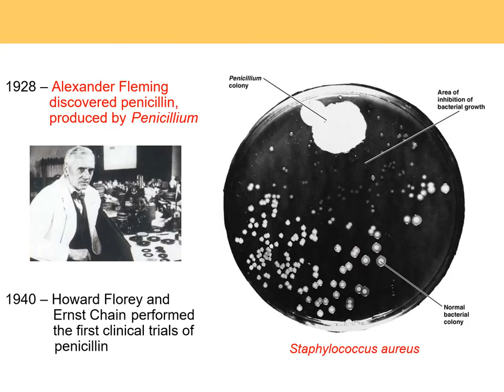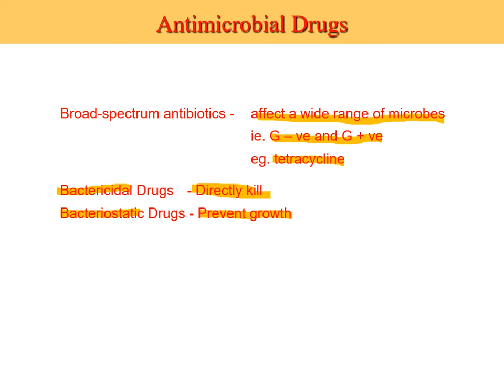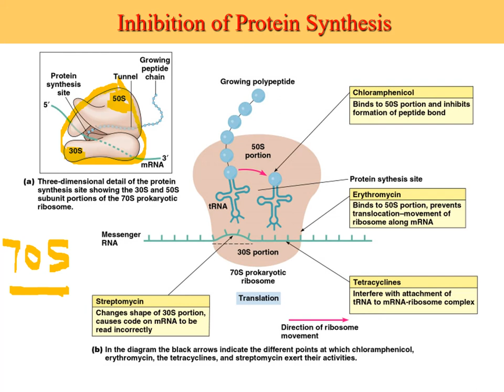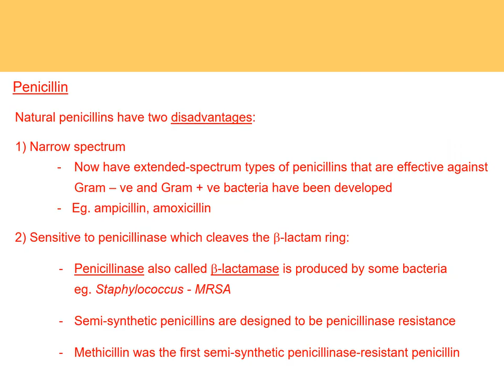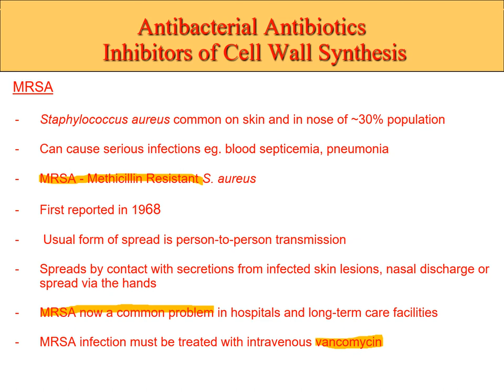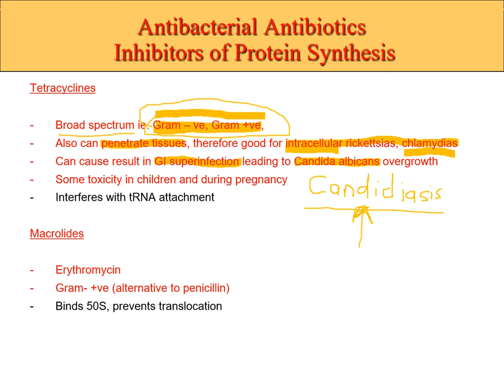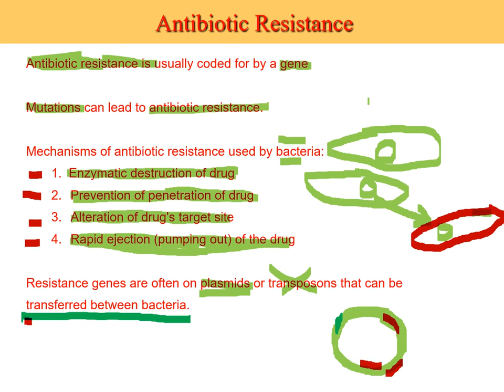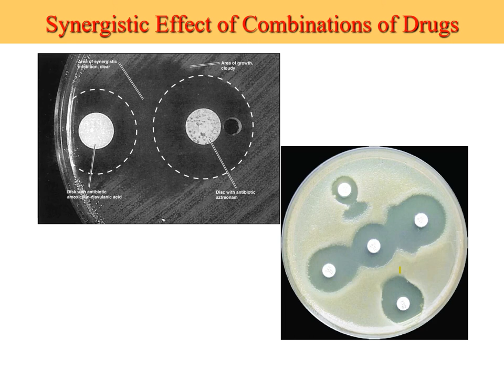Microbiology - Antimicrobial Drugs Lecture 12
Antimicrobial Drugs